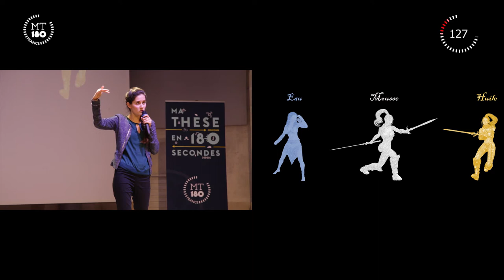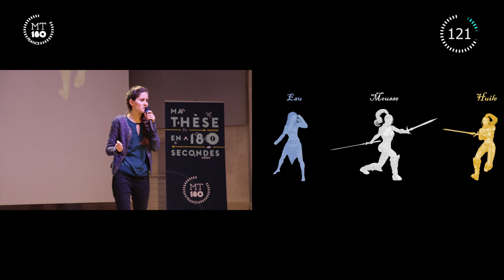Ma thèse en 180 secondes 2018 : Natacha Forey - finale de l'université de Bordeaux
Natacha Forey est doctorante en mécanique à l’université de Bordeaux

Son laboratoire :  Institut de mécanique et d'ingénierie (I2M, unité CNRS, Bordeaux INP, Arts et Métiers ParisTech et université de Bordeaux)

Son sujet de thèse : : Mousses renforcées en polymères et/ou particules : application à la remédiation des sols pollués
Finale du mardi 6 mars 2018 à l'Agora - Domaine du Haut-Carré sur le campus de l'université de Bordeaux à Talence
Conception graphique : CPU-CNRS
Tournage : Night Picture